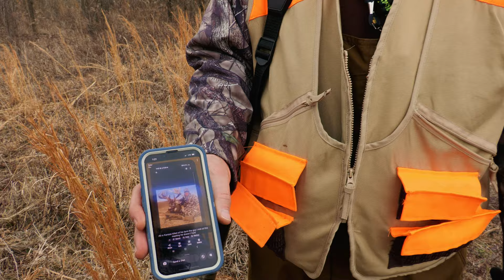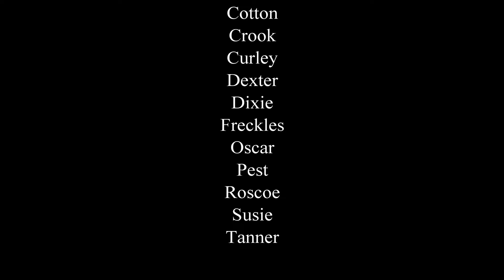Swamp Rabbits East of the Mississippi River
This hunt took us across two state lines and the Mississippi River to the State of Tennessee. The guys met up for a three-day hunt starting January 27th of 2023. All of the filming took place on the 28th, but we added pictures of harvests from the entire, three-day hunt. If you like rabbit hunting, jump in and join us for some laughs, hits and maybe a few misses!

Swamp Rabbit Hunting in Tennessee
Starling Murmurations